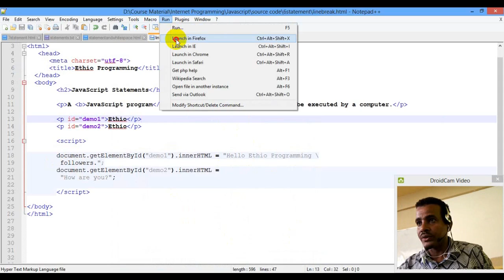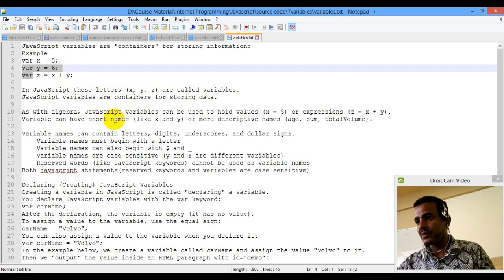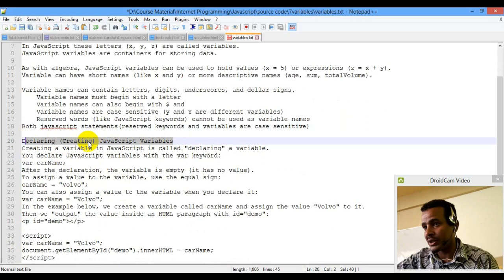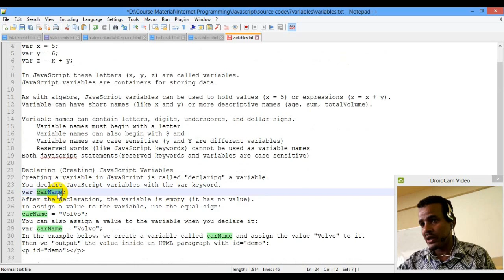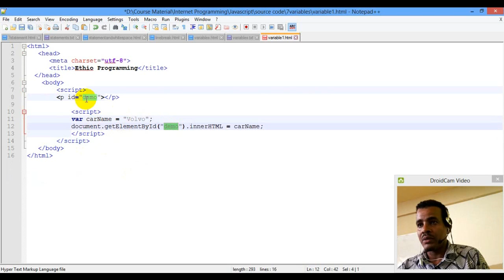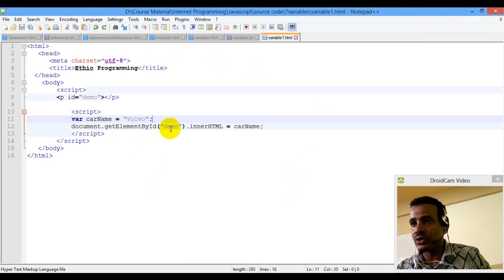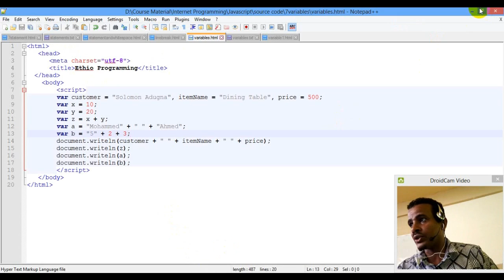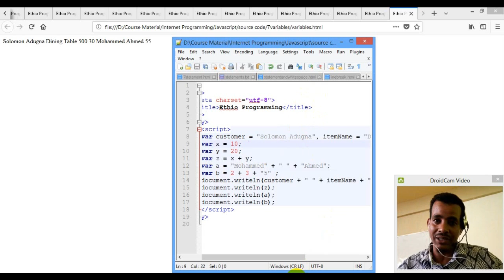Lecture 8: website javascript line break and variables Programming Tutorial in Amharic | በአማርኛ